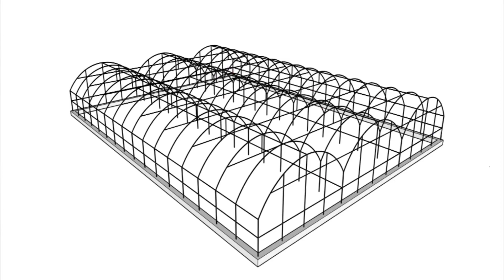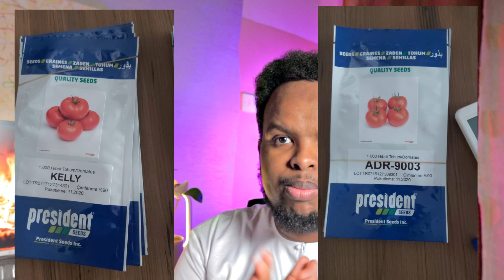ADEEGYADII AAN U IIBINAY MACAAMIISHA SUUQATURKIGA!